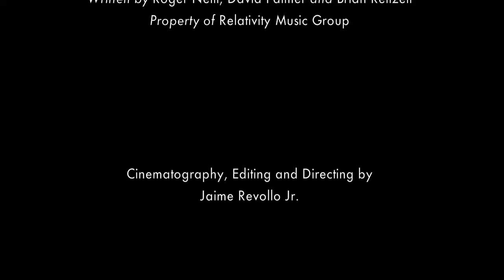Sonnet 64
For "Shakespeare: From Page to Screen"
New College of Florida